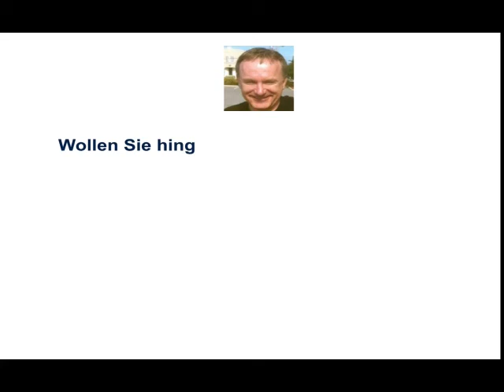GoB / Vorsichtsprinzip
Erläutern Sie das Vorsichtsprinzip der GoB!